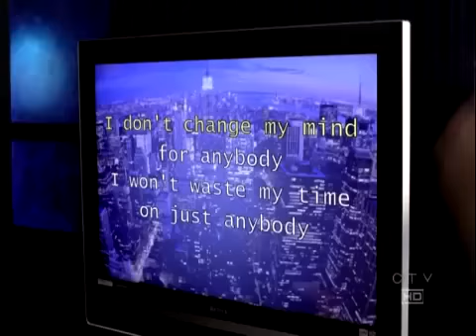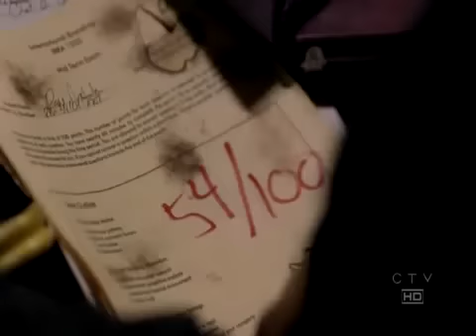Palex Scenes Part 10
I downloaded them from a previously cancled channel, and do NOT think this is stealing...just sharing, I just wanted to share these with fellow Palex lovers. Also, homophobic bashers, trolls,  and spammers WILL be blocked and removed.